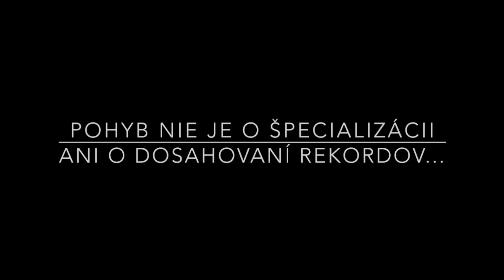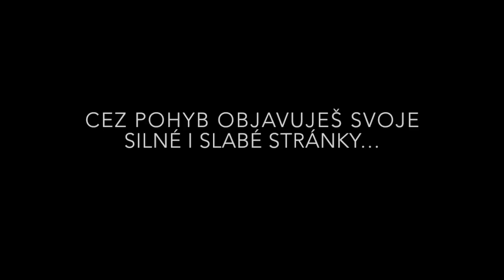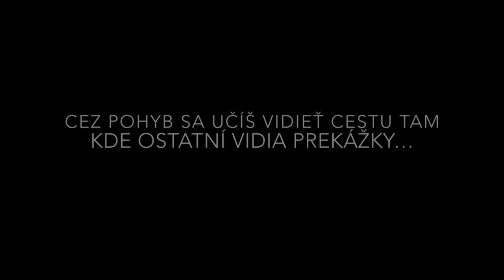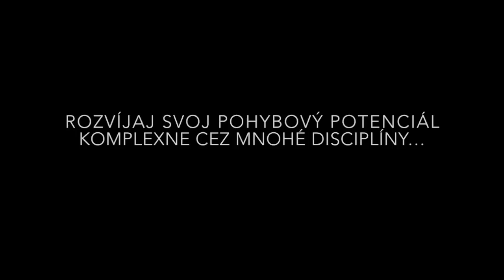Vlado Zlatos - Movement showreel 2014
Pohyb nie je o špecializácii ani o dosahovaní rekordov…
Pohyb dokonca nie je ani o tom byť v niečom úplne najlepší…
Pohyb je o rozvíjaní svojho potenciálu i charakteru…
Cez pohyb objavuješ svoje silné i slabé stránky…
Cez pohyb sa učíš zdravo riskovať a ovládať svoj strach…
Cez pohyb sa učíš vyhrávať nad svojimi slabosťami…
Cez pohyb sa učíš nevzdávať aj napriek nezdaru…
Cez pohyb sa učíš vidieť cestu tam, kde ostatní vidia prekážky…
Preto sa neobmedzuj v jednej špecializácii a nezlepšuj len v pár pohyboch…
Rozvíjaj svoj pohybový potenciál komplexne cez mnohé disciplíny…
Buď vždy o kúsok lepší, ako si bol včera…
A ponáhľaj sa, pretože svet na tvoju genialitu nebude čakať…